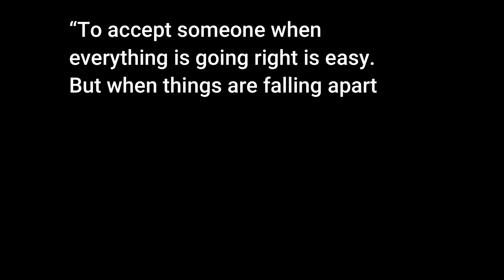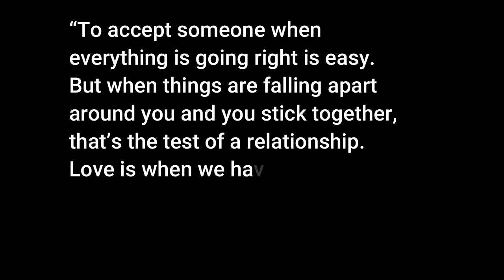Life amazing secrets by Gaur Gopas Das | BOOK REVIEW | booktube | Ronak shah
Stop going through life,
Start growing through life!

While navigating their way through Mumbai's horrendous traffic, Gaur Gopal Das and his wealthy young friend, Harry, get talking, delving into concepts ranging from the human condition to finding one's purpose in life and the key to lasting happiness.

Whether you are looking at strengthening your relationships, discovering your true potential, understanding how to do well at work, or even how you can give back to the world, Gaur Gopal Das takes us on an unforgettable journey with his precious insights on these areas of life.

Das is one of the most popular and sought-after monks and life coaches in the world, having shared his wisdom with millions. His debut, Life's Amazing Secrets, distills his experiences and lessons about life into a light-hearted, thought-provoking audiobook that will help you align yourself with the life you want to live.

In today's video, I have shared review of LIFE'S AMAZING SECRETS BY Gaur Gopas Das